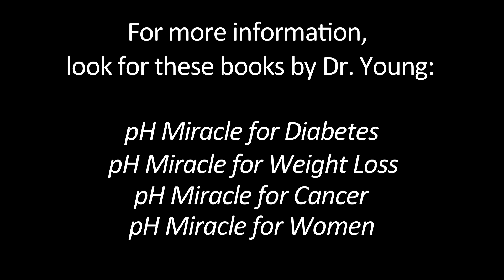Does This Lead to 80% Of Heart Attacks?!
Could most heart attacks be caused by something we're doing and could control?  Dr. Robert O. Young discusses this topic and shares how this is possible through a build up of acids in the body and how that relates to our heart health.  Does this lead to 80% of heart attacks?  Find out here!